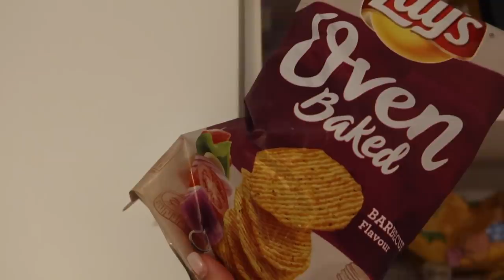Hele dag genieten op terrasjes! - Myriam Ahmadi vlog